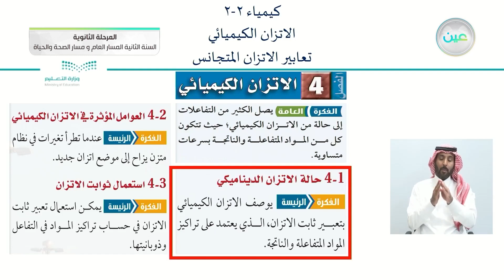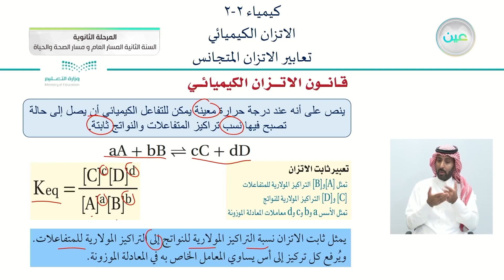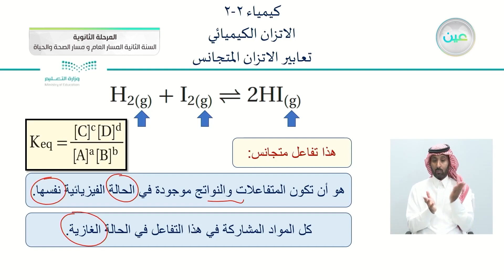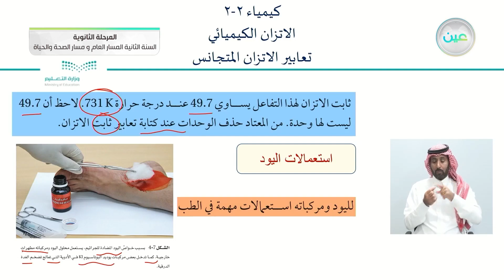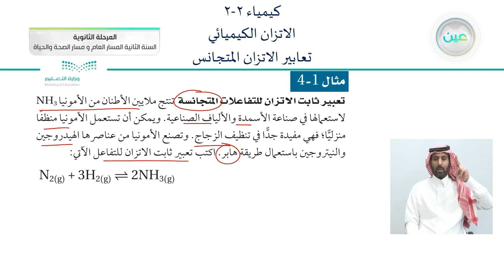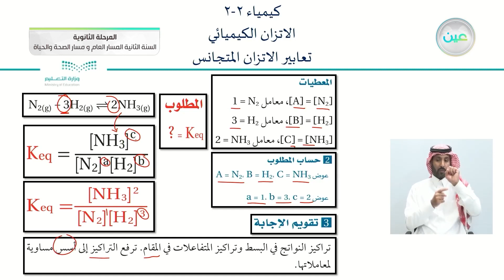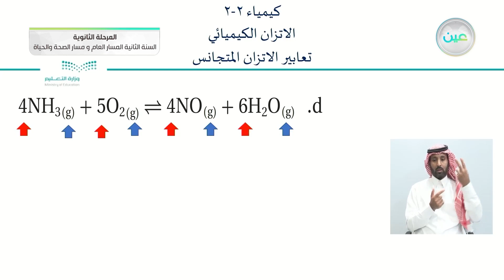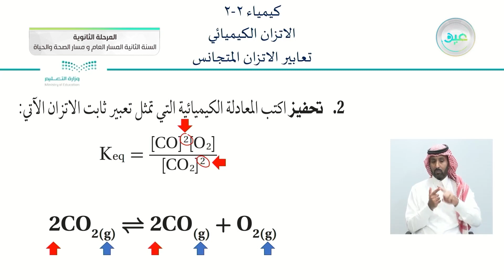تعابير الاتزان المتجانس - الكيمياء (2-2) - المسار العام والصحة والحياة - السنة الثانية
الحصة الثالثة - الخميس - الأسبوع التاسع - المسار العام والصحة والحياة - السنة الثانية